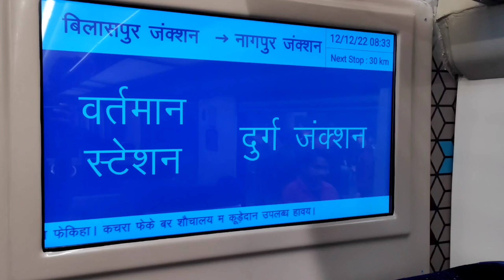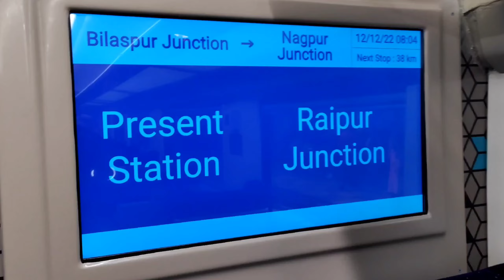BSP - NGP Vande Bharat damaged by local people in small stations | Bilaspur - Nagpur Vande Bharat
Howrah - New Jalpaiguri Vande Bharat

About Bilaspur Nagpur Vande Bharat
Bilaspur Nagpur Vande Bharat is a semi high speed bullet train running in Central India (mainly in SECR zone) This trains starts from Bilaspur Junction (Central India's 3rd busiest Railway station) and ends at Nagpur Junction (Central India's Busiest Railway Station) and this train halts at Raipur, Durg, Rajnandgaon and Gondia. This is the fastest train having a capacity to run at 180 km/h if tracks are capable enough.

Currently Operating Vande Bharat Express 👇🏽
1) New Delhi - Varanasi
2) New Delhi - Varanasi
3) Gandhi Nagar Capital - Mumbai Central
4) New Delhi - Amb Andura
5) MGR Chennai Central - Mysore
6) Bilaspur - Nagpur
7) Howrah - New Jalpaiguri

xxx